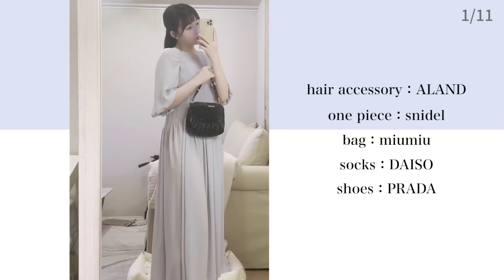【2週間コーデ】162cmモデルの春夏コーデを11体紹介！【私服】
ここ最近の私服たち🐮
色んな服買ったのに、梅雨入りしちゃうとオシャレする気分下がっちゃうなぁ

※不具合で7:04のところが音声乱れてしまっています😭🙏

この日のくちびる:cimer ディーププラム
この日のお洋服:動画内で紹介